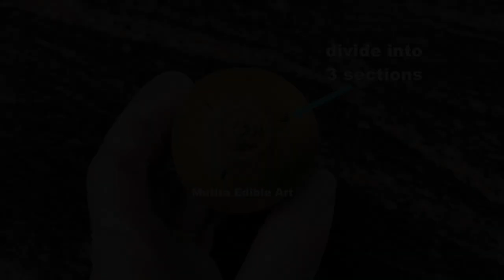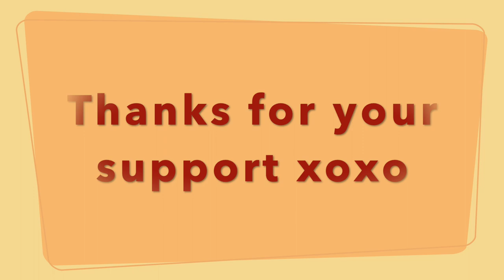Kiwi Fruit Gold Tulip Rose Flower | Beginners Lesson 241 | Mutita Art Of Fruit & Vegetable Carving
A Simple Tulip Rose Kiwi Fruit Flower by Mutita Art Of Fruit & Vegetable Carving Videos Lessons Youtube. Thanks dear friends. Please take care and stay safe 💖

Beautiful Music : Tonto
By : Silent Partner Youtube